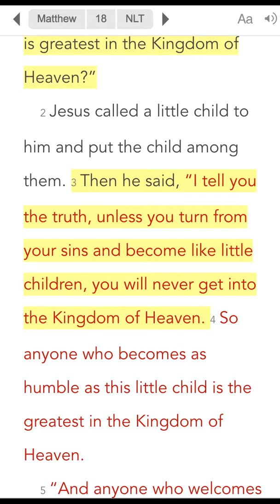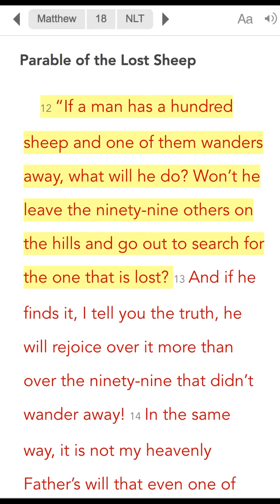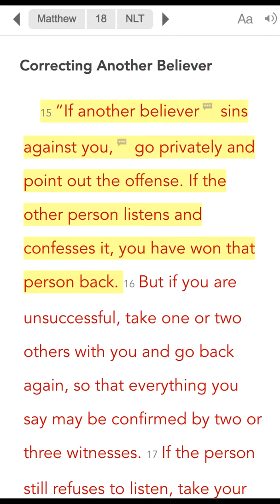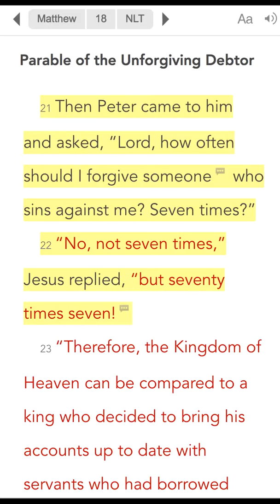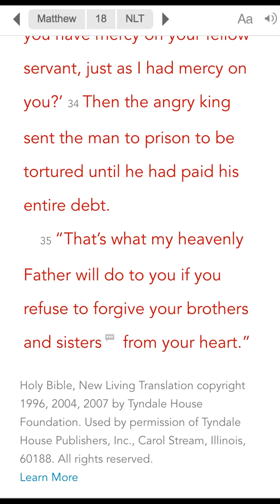Day #107 Chapter a Day | Matthew 18